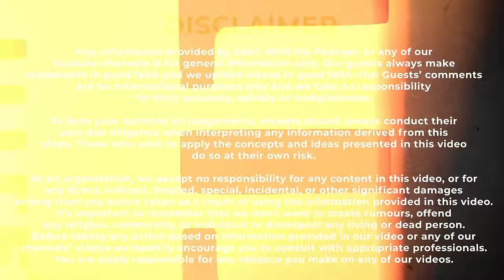Weight Loss, Anger Issues & Therapy | Jeeveshu Ahluwalia | Kaafi Wild Hai Show With GuptaJi Ep 6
Welcome To Kaafi Wild Hai Show With GuptaJi - India Ka Sabse Wild Podcast.

About Kaafi Wild Hai Show With GuptaJi :

After entertaining you with my comedy for the past 11 years, I started this podcast to entertain you even more with fun, interesting and light hearted conversations.

In the span of 11 years of my career I had the privilege of meeting some amazing people and had some great conversations that have shaped me as a person. The purpose to start this podcast is to now share all those meaningful insights with my audience but keeping it chill and wild at the same time.

I intend to create a podcast that you can tune into at the end of an exhausting day to relax and unwind, just like you would do with a friend. Hope you enjoy listening to this podcast as much as I enjoy recording it.

In this episode of Kaafi Wild Hai Show with GuptaJi, Appurv is joined by The Laughterprenuer of India, Jeeveshu Ahluwalia. Stand-up comedian Jeeveshu shares how he quit his well-paying job as the director of a company to follow his passion for becoming a stand-up comedian. Jeeveshu & Appurv discuss and share a lot of fun stories from their early days of working together with Nitin Gupta aka Rivaldo. Jeeveshu opens up about his struggle as an overweight person. He also shares his journey of taking therapy and recognizing his issues with anger. Jeeveshu talks about his latest comedy videos and much more in this podcast with GuptaJi. Tune in for this episode and much more!

In This Video:
0:00 Highlights
1:26 Introduction
3:41 His First Gig & How He Got Into Stand-Up Comedy
7:58 How Did He Prepare His First Set
9:56 Quitting His Job As A Director Of A Company Right After His First Gig
14:40 He Shares How His Decision To Quit His Job Was A Calculated Risk
17:43 How The Definition Of Being Viral Had Changed Ever Since He Started
20:40 Jeeveshu & Appurv Share Fun Stories From Their Early Days Of Doing Shows Together
24:57 Struggles Of Being Overweight & Using It As Self Deprivation Humour
31:14 His Weight Loss Journey & What Motivated Him
36:20 How Taking Therapy Has Helped Him
43:04 His Take On Stand Up Comedy As An Art Form
44:43 How He Never Said No To Stage Time  To Be Better At His Art Of Comedy
49:29 Working In Bollywood & Bad Corporate Gigs
55:01 What Motivates Him Now?
57:44 Him On Doing 55 Ads & Why He Does Work Even If He Doesn’t Like The Process
1:02:53 What’s His Plan For The Future
1:04:04 His Love For Dogs

Follow : Kaafi Wild Hai Show with GuptaJi's Social Media Handle

Created by Appurv Gupta aka GuptaJi
Producer: Himani Khatri
Editor: Karan Sharma
Thumbnail Designer: Neha Verma
Production: The Boss Hub
DOP: Sarthak Varshney, Nimish Mendiratta and Bhupinder Singh